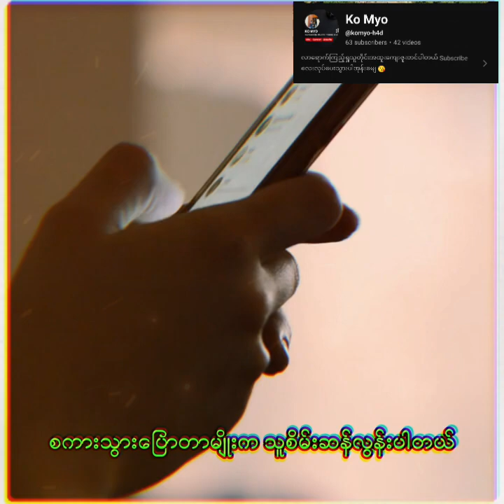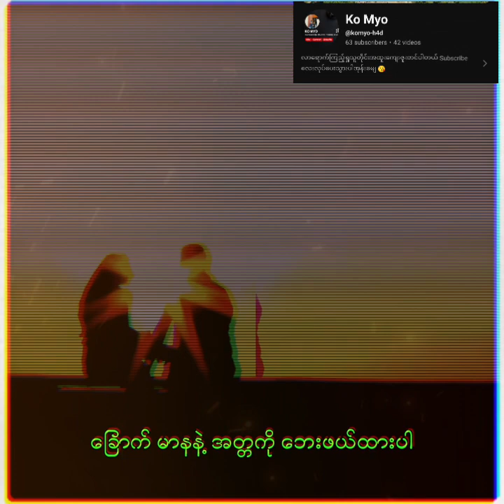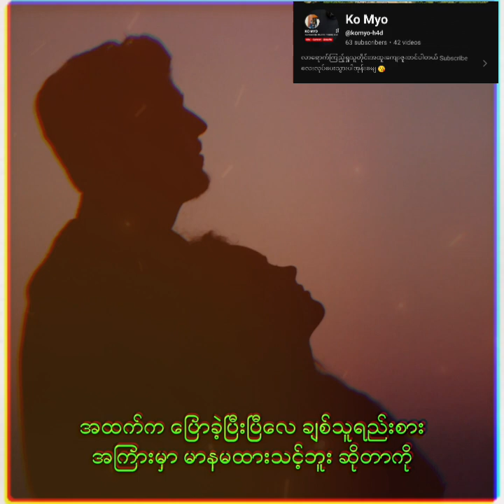Relationship တစ်ခုခိုင်မြဲစေဖို့ ဒါတွေလုပ်ပါ